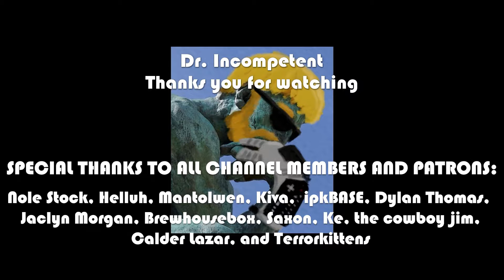STARDEW VALLEY Let's Play in 2021 [Episode 66]👩🏽‍🌾👨‍🌾🌽🌱🌿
This series features me booting up Stardew Valley on the PC for the first time in 2021 and playing into 2022 for over 115 episodes. I played this fantastic game a little bit on the Switch and loved it, but got distracted and never beat the game--or even got to the mid-game, to be honest 😜 This time, I am all in on finishing this masterpiece and just luxuriating in the chill vibe of this game. I am on the Four Corners farm with the Multi-Player update live (but playing solo). I have no idea what happens story-wise in the game and can't wait to start getting my farm cleaned up and running.